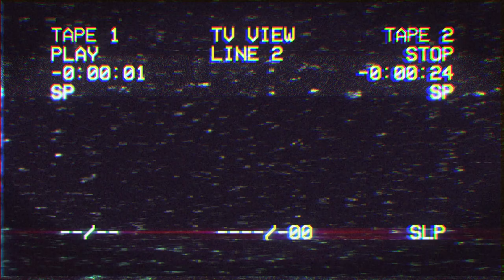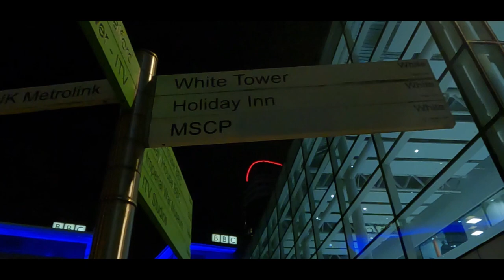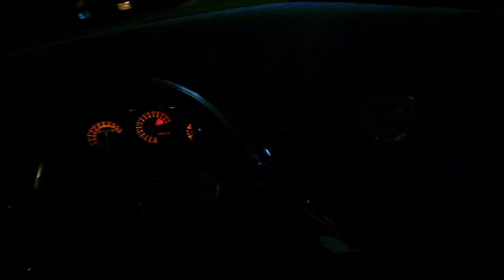Some CNUTS kicked over my ZX-7R in Manchester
So yeah...this happened! Bloody chavs!

Bikes:
2002 Suzuki GSX-R 1000 K2 - Current
2007 Triumph Daytona 675 - SOLD
1999 Suzuki SV650S - SOLD
2006 KTM 990 Superduke  - SOLD
2006 Honda CBR600RR - SOLD
2018 Yamaha MT-07 - SOLD